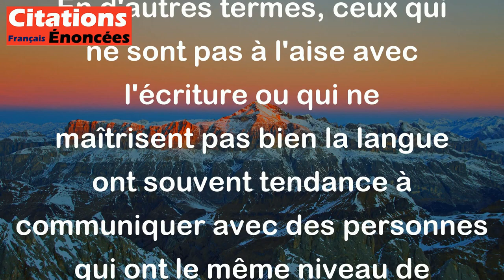Les gens qui ne savent pas écrire s'adressent surtout aux gens qui ne savent pas lire.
Cette citation de Philippe Bouvard signifie que les personnes qui écrivent mal ou qui utilisent un langage incorrect ont tendance à s'adresser à des personnes qui ont aussi des difficultés de lecture ou de compréhension. En d'autres termes, ceux qui ne sont pas à l'aise avec l'écriture ou qui ne maîtrisent pas bien la langue ont souvent tendance à communiquer avec des personnes qui ont le même niveau de compétence linguistique.